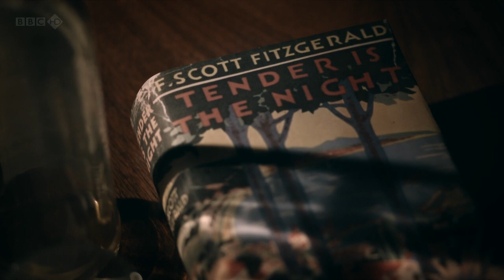2/4 The Riviera : A History in Pictures (Ep2)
Episode 2/2 The Golden Era.
First broadcast: 15 Jan 2013.
Richard E Grant explores how modern art and the Riviera grew up together when France's Cote D'Azur became the hedonistic playground and experimental studio for the great masters of 20th century painting. With Henri Matisse and Pablo Picasso resident on the coast, other artists from Jean Cocteau to Henri Lartigue, Raoul Dufy to Fernand Leger and Francis Picabia to Sergei Diaghilev were drawn to the area. As transatlantic liners brought America's super-rich to the region, art and celebrity became integrally intertwined as cultural gurus and multi-millionaires all partied on the beach. In an era of sunshine and bathing, of cinema and fast cars, of the Ballet Russes and Monte Carlo casinos, Grant discovers the extraordinary output of what became briefly the world's creative hub.